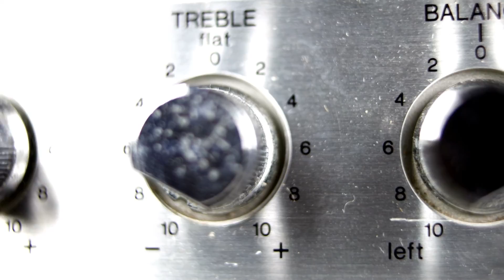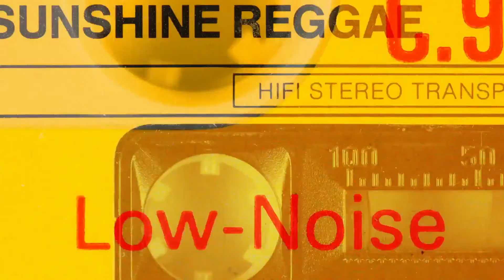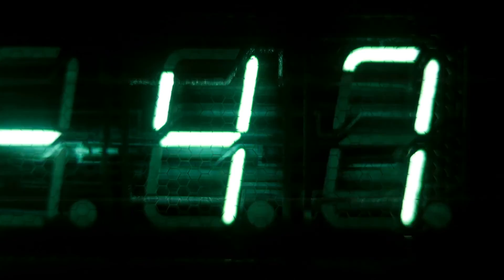JacSun - Sliding Door